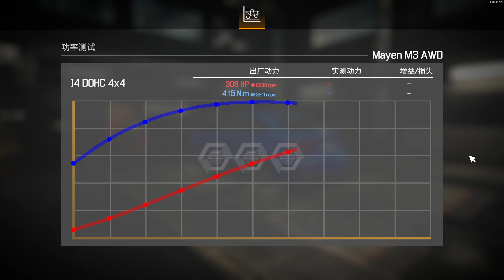2017 MAYEN M3 Restoration - Car Mechanic Simulator 2021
I find of abandoned 2017 MAYEN M3 in junkyard and repair it.